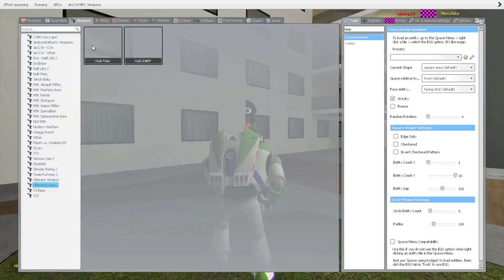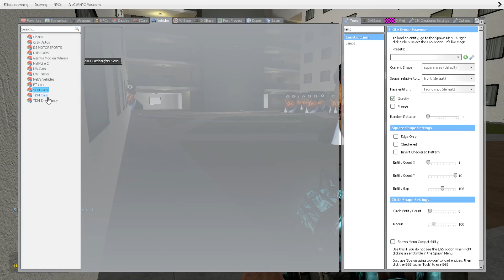TOO MUCH DEMON OBUNGA FAMILY in LIMINAL HOTEL Garry's Mod !!?